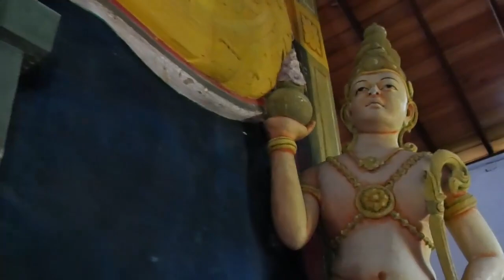ජිවිතය ඇත්ත සැනසුම